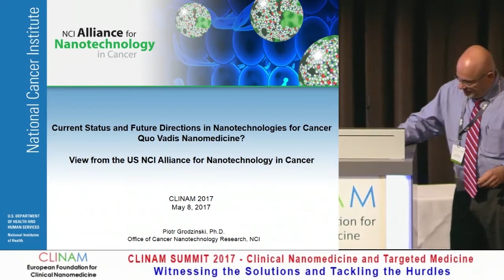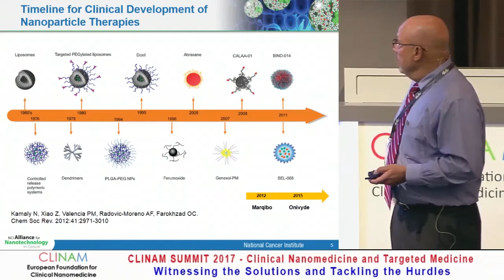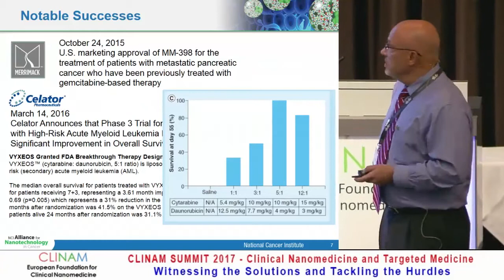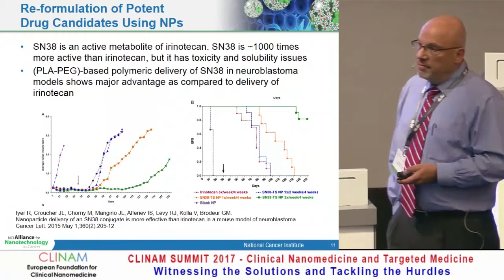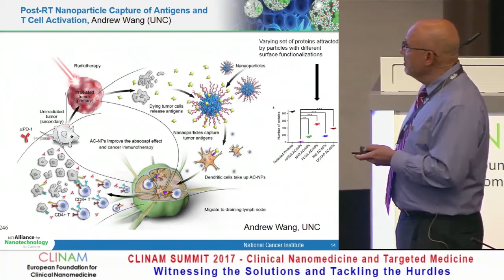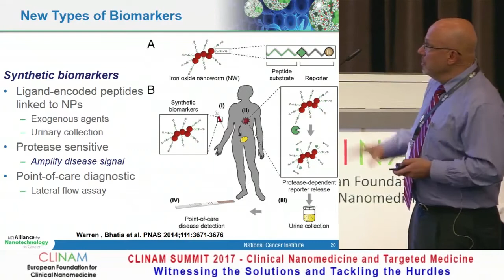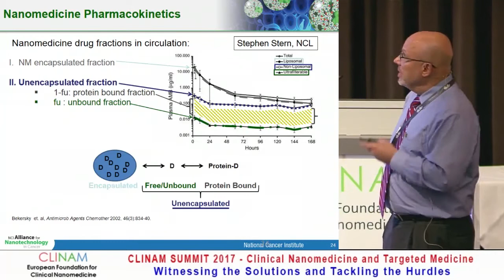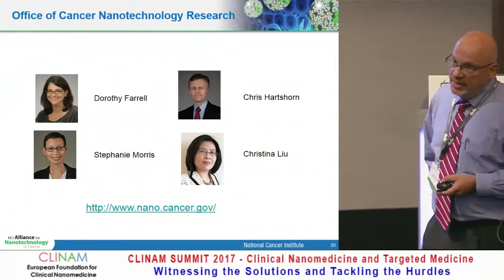Current Status and Future Directions in Nanotechnologies for Cancer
Dr. Piotr Grodzinski, Ph.D., Director, NCI Alliance for Nanotechnology in Cancer, Center for Strategic Scientific Initiatives, National Cancer Institute, Bethesda, MD (USA)

10. Future of Nanomedicines and Targeted Delivery – Status 2017
CLINAM 2017
Hall Montreal
8.5.17